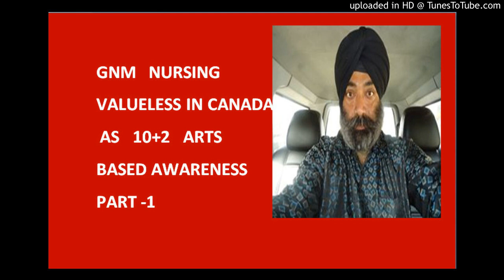GNM NURSING VALUELESS IN CANADA AS 10+2 ARTS BASED AWARENESS PART 1 9872468540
BABA DEEP SINGH INDO-AMERICAN INSTITUTES JHILL KAMAL COLONY STREET NO:-4 PATIALA 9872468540